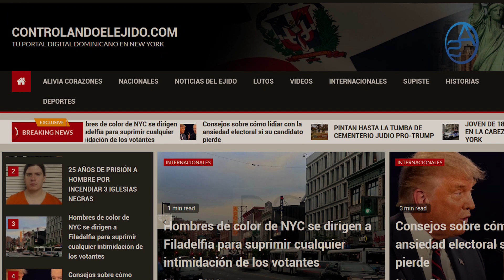Esta Es La Razón Por La Cual Miriam Germán No Ha Podido Echarle Mano A Jean Alain Rodríguez!